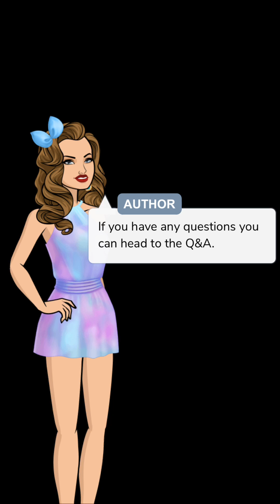Living Like a Princess Ep.4 (Episode Choose Your Story)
Collins is a girl who lives in a small town . Drama starts when she meets Prince Zen. She’s getting into adventure to get more answers on her real life and her mysterious father.